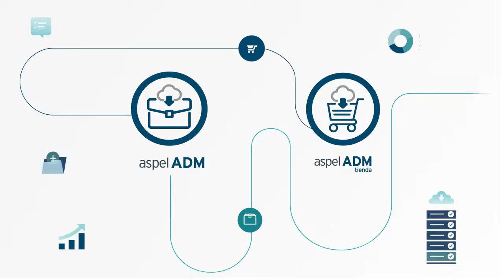ADM Tienda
Aspel ADM Tienda es una app que lleva el control de tu punto de venta de manera sencilla y eficiente. Es ideal para tiendas y comercios que requieren generar transacciones en mostrador de forma rápida y segura con la practicidad de una tablet.